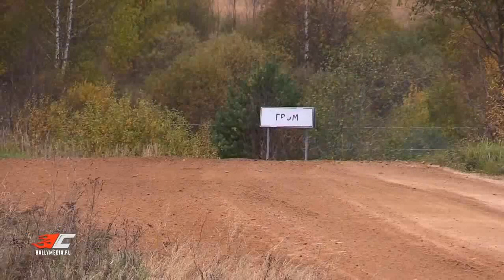Disco drive Modern Depeche - Mode race rally fly extreme crash mix